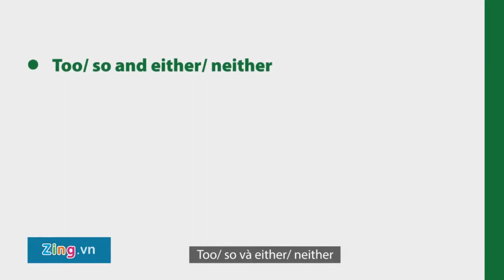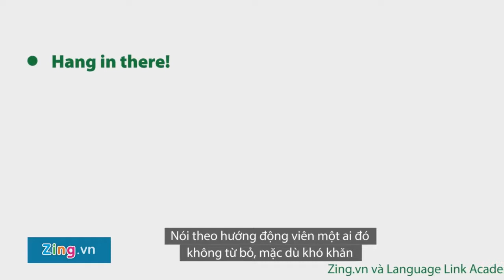Học tiếng Anh cùng giáo viên nước ngoài Chủ đề khám phá vũ trụ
Vũ trụ chứa nhiều điều bí ẩn. Hãy cùng Zing.vn và Language Link Academic học tiếng Anh về phi hành gia, tàu vũ trụ trong hành trình khám phá không gian.